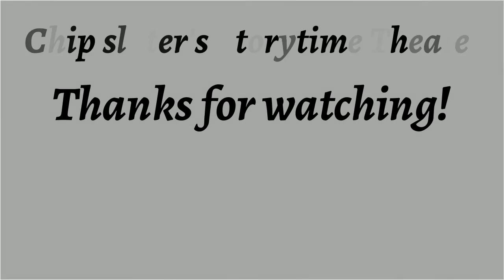Has Anyone Here Seen Kelly ♦ By Bryce Walton ♦ Science Fiction ♦ Full Audiobook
Title:  Has Anyone Here Seen Kelly

Author:  Bryce Walton

This Story Was Originally Published In If Worlds of Science Fiction July 1954.

Language: English

Read By: Dan Gurzynski

Librivox Recording

Summary:
The body tanks had to be replenished and the ship had to be serviced—and the crew was having a Lotus dream in its bed of protoplasm. But Kelly knew how to arouse them.